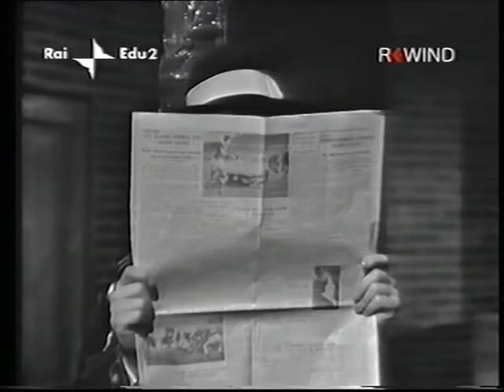Johnny 7 - 3° puntata (16/07/1964)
Spettacolo musicale che vide il grande cantante Johnny Dorelli per la prima volta, nel 1963, nelle vesti di brillante presentatore televisivo.

Il programma di Eros Macchi, Maurizio Jurgens, Francesco Luzi e Guido Castaldo era un varietà serale con tutti gli ingredienti classici del genere “leggero”, particolarmente curato nella confezione, perché preregistrato.

Dorelli nelle 2 edizioni vide succedersi, nel ruolo di spalla femminile diverse compagne, nel 1963 Giuliana Lojodice e Beatrice Altariba, poi nel 1964 Paola Pitagora e Gigliola Cinquetti.